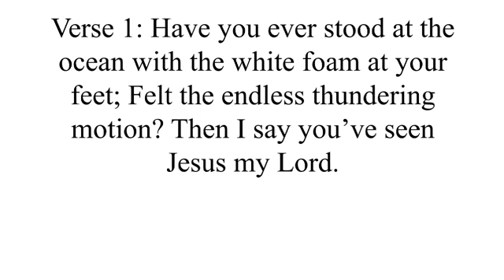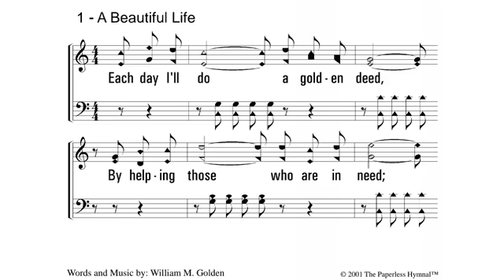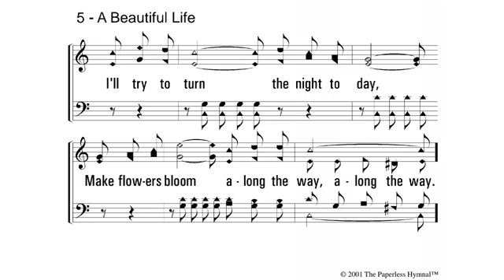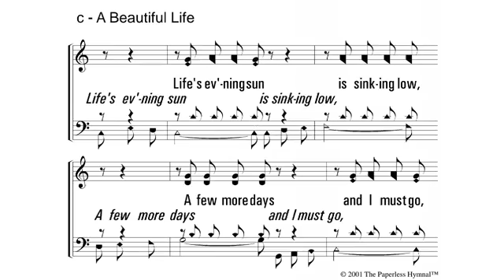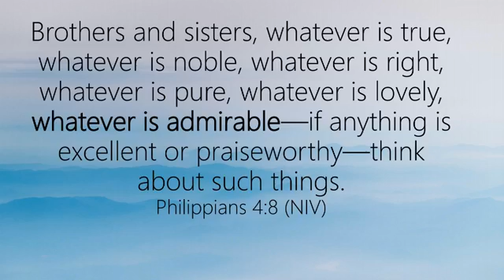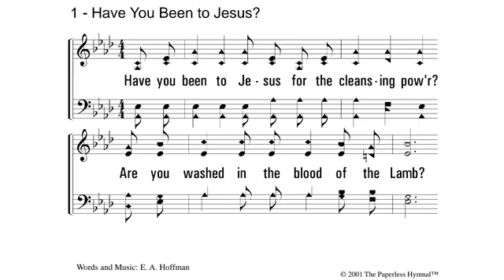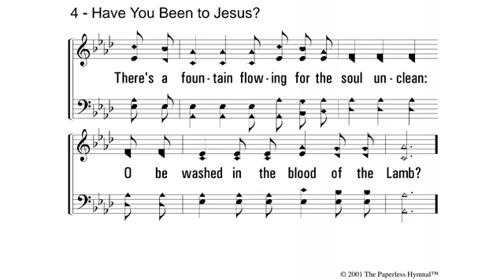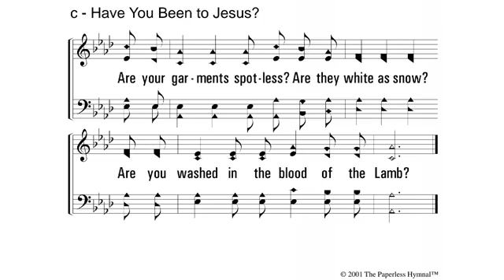Wednesday Evening Bible Study - Think of Good Reports